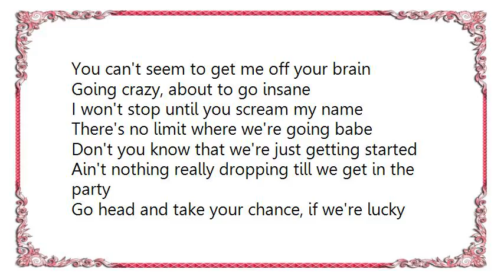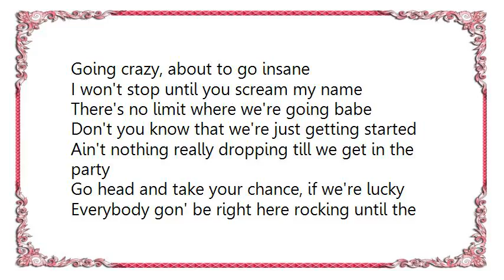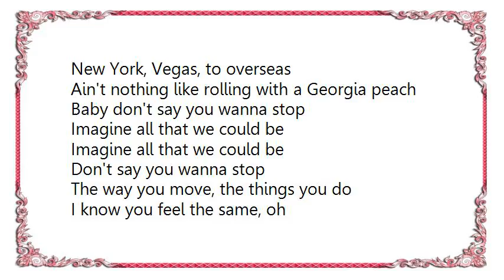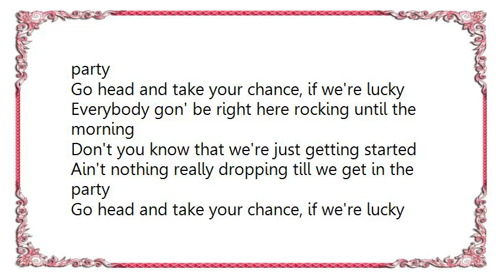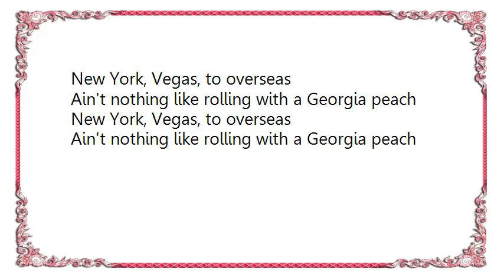Ciara - Stuck On You Lyrics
[Lyrics Ciara - Stuck On You]
Margiela, Pucci, Givency
All of that fly look good on me
Gorilla, Jordan, Cavalli
Wanan know what's next, just wait on me
London, Paris, Tokyo
All of these places that we can go
New York, Vegas, to overseas
Ain't nothing like rolling with a Georgia peach

You can't seem to get me off your brain
Going crazy, about to go insane
I won't stop until you scream my name
There's no limit where we're going babe

Don't you know that we're just getting started
Ain't nothing really dropping till we get in the party
Go head and take your chance, if we're lucky
Everybody gon' be right here rocking until the morning
Here it go

'Cause I wanna get stuck on you tonight
Yeah I wanna get stuck on you tonight
Tell me can I get stuck on you tonight
'Cause I'm gonna get stuck on you tonight

Here it go

Baby don't say you wanna stop
Imagine all that we could be
Don't say you wanna stop
The way you move, the things you do
I know you feel the same, oh

Sounds so good
I like that
Harmony work it

Margiela, Pucci, Givency
Gorilla, Jordan, Cavalli
Wanna know what's next, just wait on me
London, Paris, Tokyo